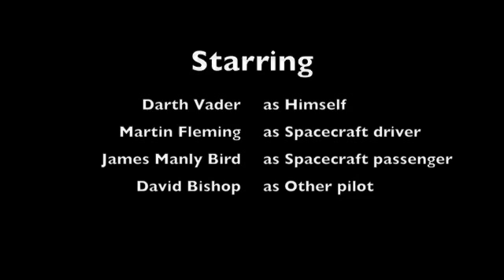Space Troopers - Part I